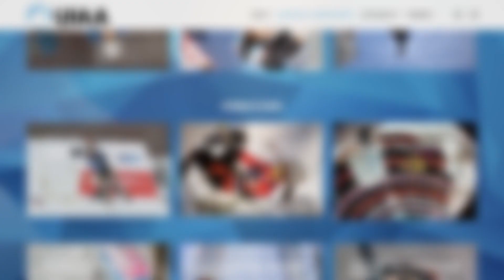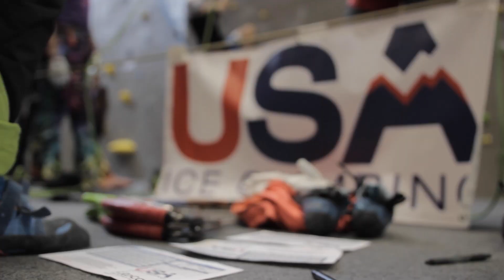Part 3 – Competition and USA Ice Climbing Overview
Interviews and snippets from the Roca indoor drytooling competition in Rochester, MN, hosted by USA Ice Climbing on December 2, 2018.

Presented to you by John Reamer and Associates